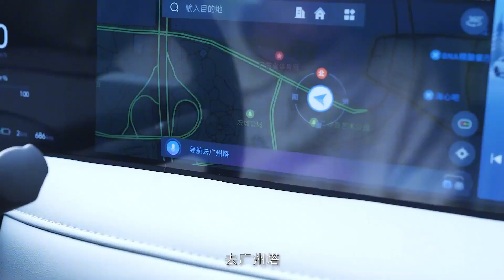億萬總裁對灰姑娘一見鍾情，綠茶千金設下圈套讓兩人吵架，結局千金慘遭打臉！ 【蘇語桐】